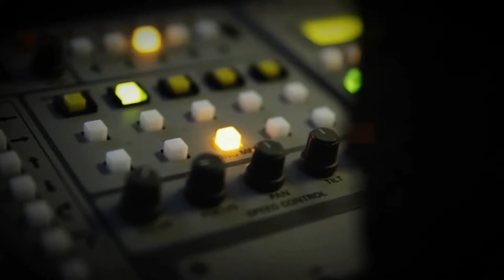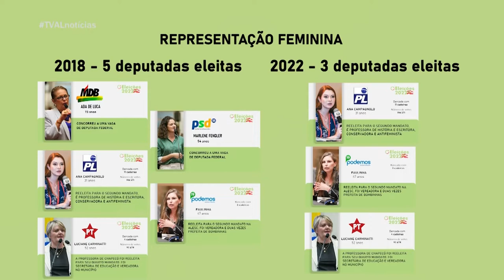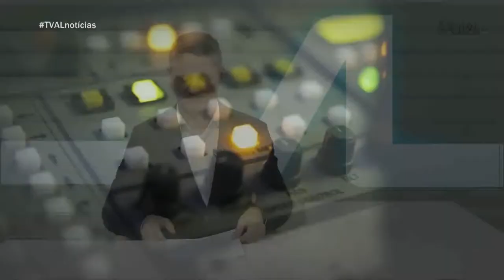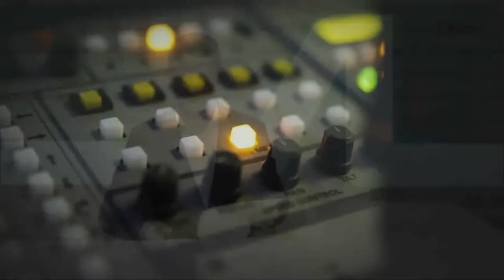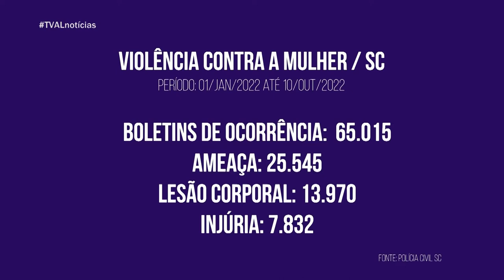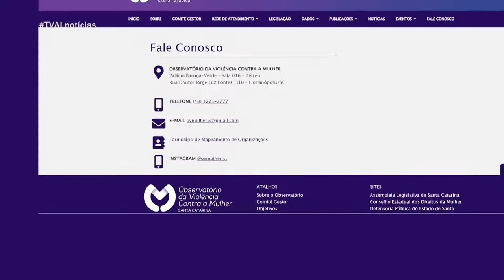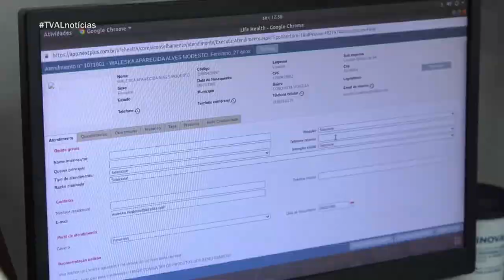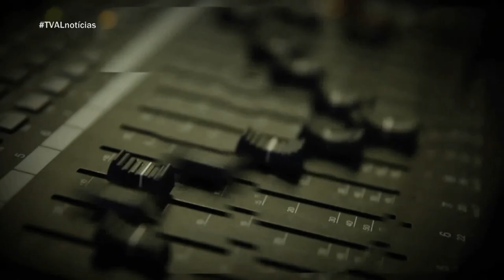TVAL Notícias - 10/10/22